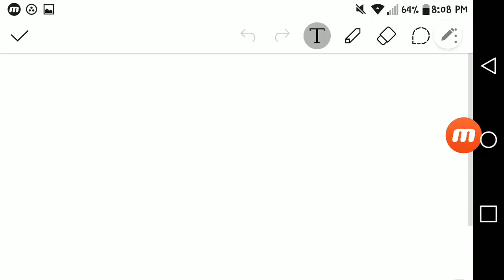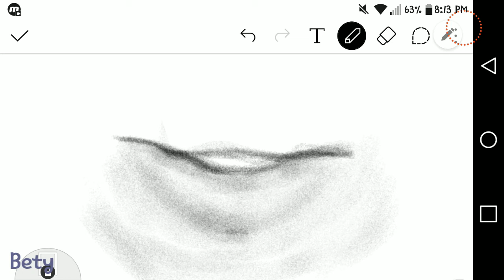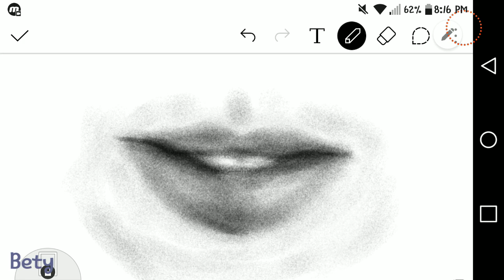Boceteando✏✏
No hay mucha descripción que pueda poner de esto alv

Hecho en QuickMemo (?